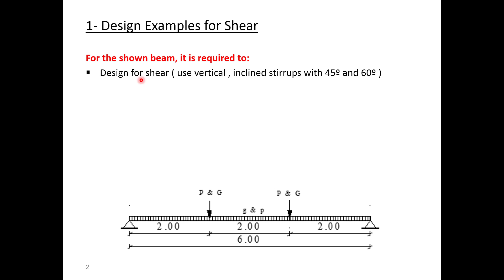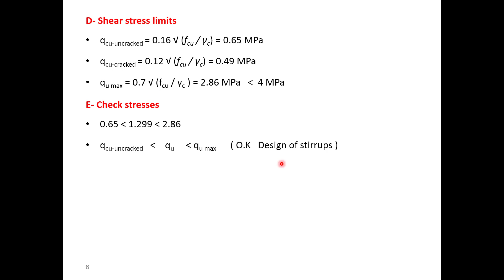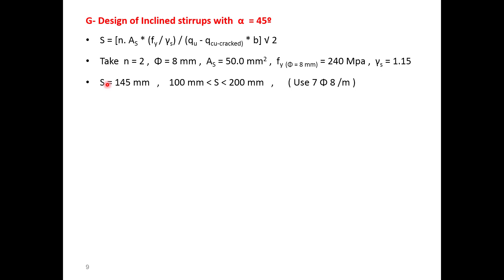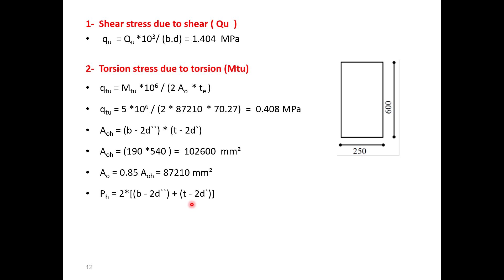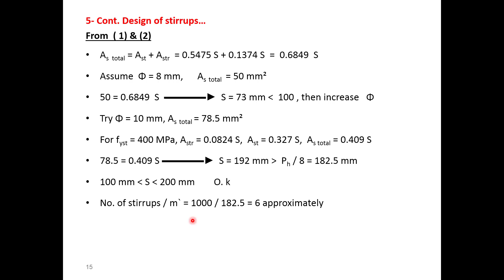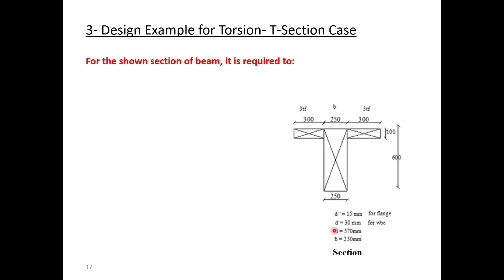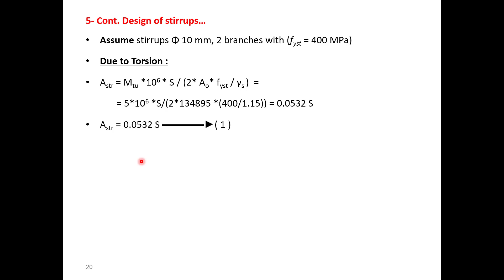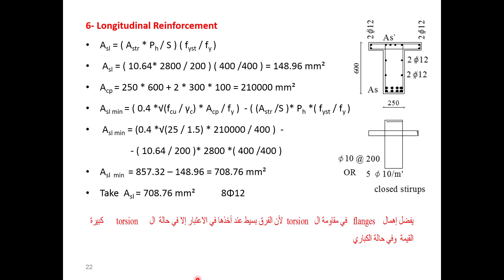Solved Examples on shear & Torsion Design of RC Sections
خرسانة تانية مدنى الترم الاول
هندسة شبرا
Eng / Abdallah Adel El-sayed